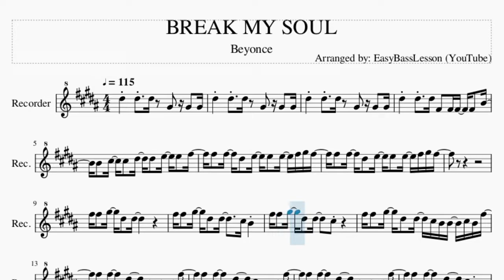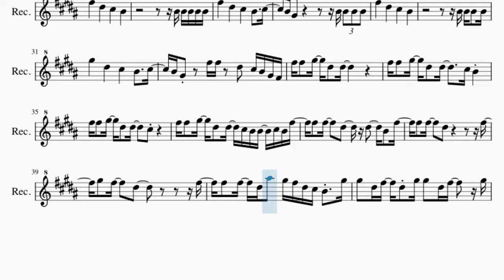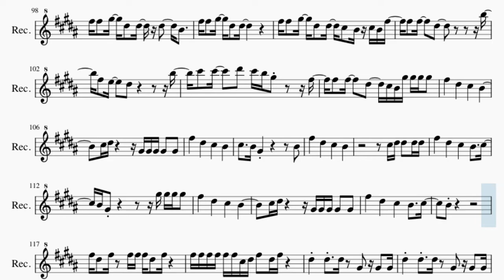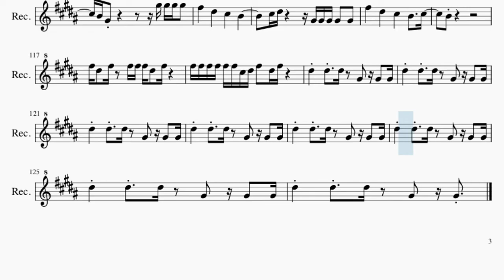Recorder Sheet Music: How to play BREAK MY SOUL by Beyonce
Comment and let us know how the videos have helped you. It keeps us going! :)Here is a sheet music/tab video on the song BREAK MY SOUL by Beyonce on the recorder. A recorder sheet music arrangement which is transposed to notes that are easily played by recorder, for the song BREAK MY SOUL by Beyonce.

EasyMusicLesson teaches you to play the your favorite instrument, through well-arranged sheet music so that you too can learn how to play BREAK MY SOUL by Beyonce on the recorder as fast as you can. A recorder sheet music with backing tracks to help your play the song better.

Chords of Recorder arrangement:
G# Min   C# Min   G# Min   C# Min   G# Min   C# Min   G# Min
C# Min   G# Min   C# Min   G# Min   C# Min   G# Min   C# Min
C# Min   E Maj   E Maj   F# Maj   D# Maj   G# Min   F# Maj
B Maj   B Maj   C# Min   C# Min   C# Min   G# Min   C# Min
C# Min   G# Min   C# Min   G# Min   C# Min   G# Min

Melody notes of Recorder:
D#5 D#5 D#5 G#4 G#4 G#4
D#5 D#5 D#5 F#4 F#4 F#4 F#4 B4
B4 C#5 C#5 D#5 D#5 E5 E5 F#5
F#5 F#5 D#5 E5 E5 E5 F#5 G#5 F#5
F#5 F#5 G#5 D#5 D#5
F#5 F#5 G#5 D#5 D#5   C#5 B4
F#5 F#5 G#5 D#5 D#5   C#5
F#5 F#5 G#5 D#5 D#5 C#5 B4 B4 C#5 B4 F#5
F#5 F#5   D#5       F#5
F#5 F#5   D#5   C#5 B4   F#5
F#5 F#5   D#5   C#5 B4
D#5 E5 F#5 F#5 F#5 D#5
B4 B4 C#5 D#5 D#5 D#5
D#5 E5 D#5 F#5 F#5 F#5 D#5   D#5
E5 D#5 E5 D#5 B4 C#5 B4 G#4 F#4
G#4 B4     F#5 F#5 F#5 D#5
C#5 D#5 B4 C#5 B4 G#4
B4 C#5 D#5 D#5 D#5 D#5 D#5
D#5 D#5 E5 D#5 B4 B4 F#4
F#5   D#5   C#5   B4   C#5
B4 G#4       B4 B4 B4 B4
G#5   D#5   C#5   B